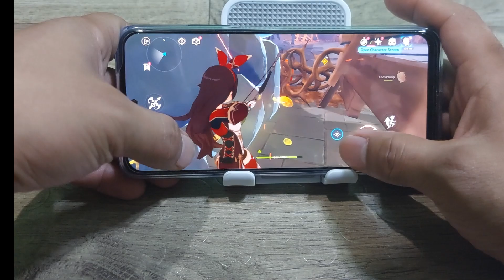REDMI NOTE 11 TEST GAME| SNAPDRAGON 680|Genshin Impact.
Thumbnail